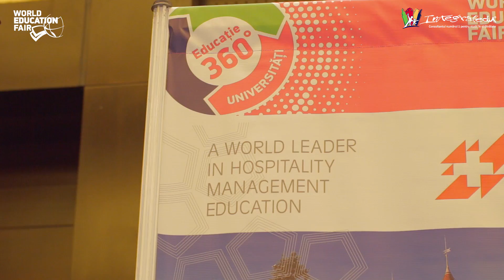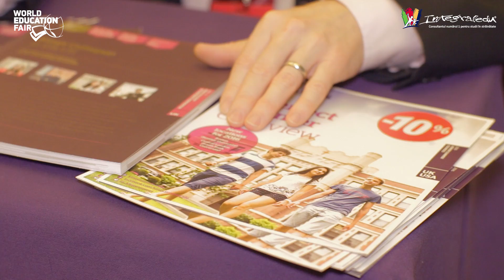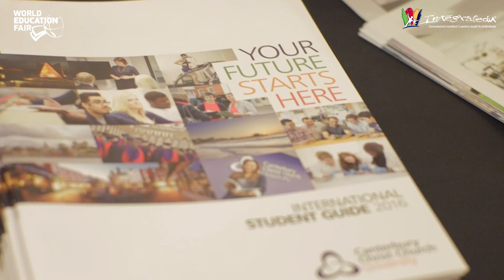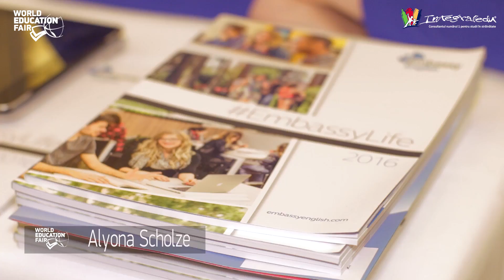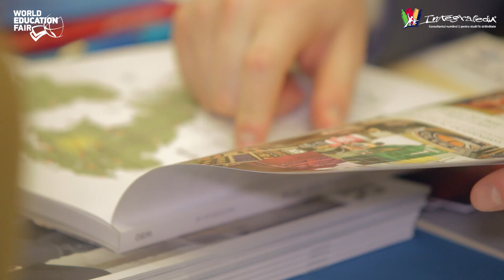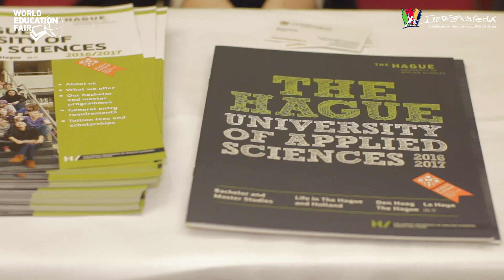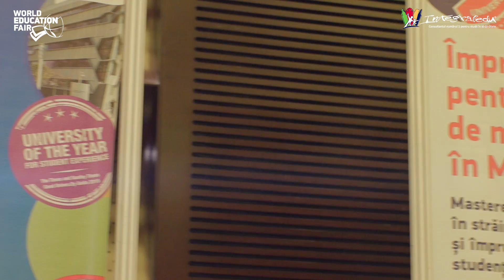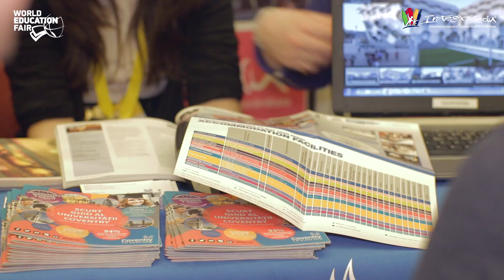World Education Fair Integraledu